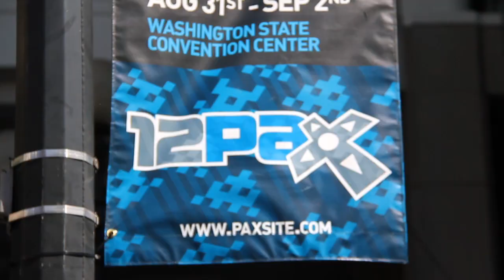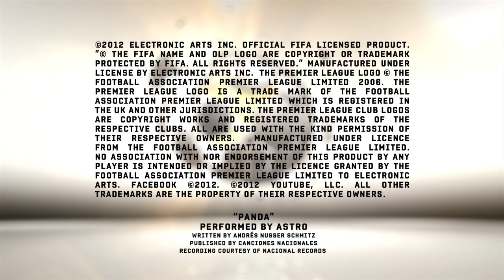FIFA Soccer 13 at PAX 2012